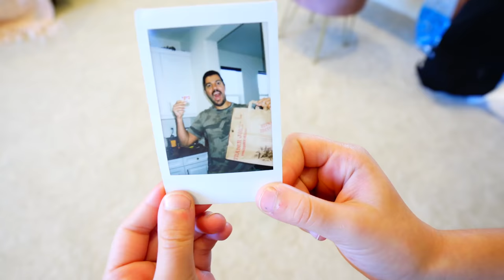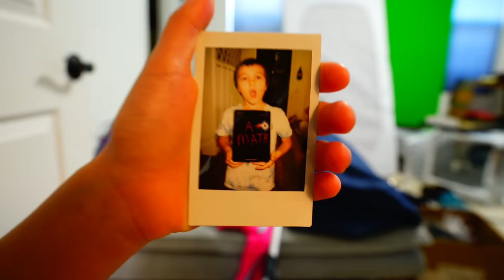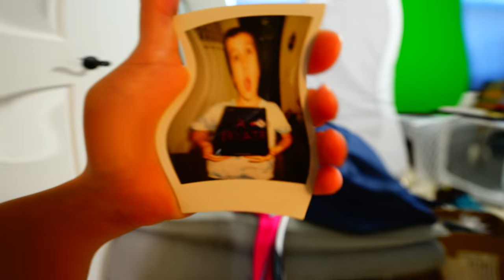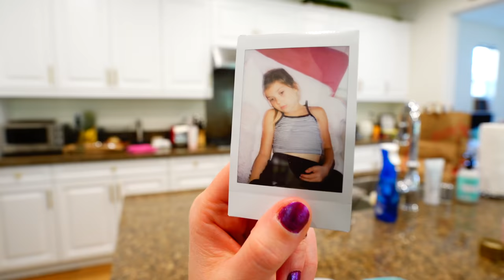My Camera Tells the FUTURE!!!!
Stella's Camera can tell the FUTURE!